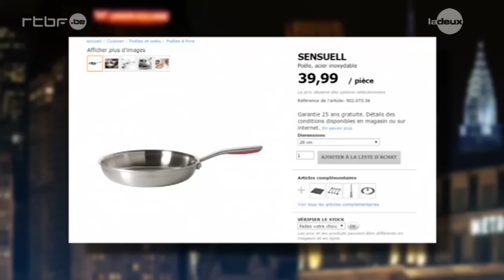Les cadeaux de St-Valentin parfaits de chez Ikea